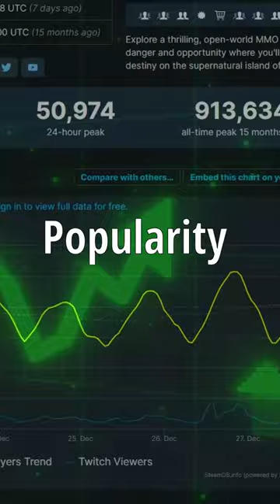How Popular is New World in 2023?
One of the biggest MMORPGs to come out in 2021 but after a massive fall from grace, with its reputation and players vowing to never play again. How has this MMO Amazon's New World made a comeback Why is new world popular again, is new world worth your time? is new world worth playing in 2023? Should you play new world in 2022 and onwards in 2023? and how is the new expansion Brimestone sands for returning and new players. Has new world been saved or is it a still a dead mmo?

Music Credit